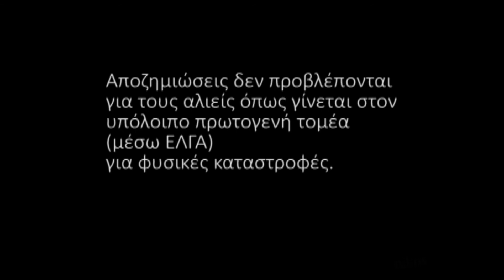Πλημμύρισε με Πλαγκτόν ο Παγασητικός και το Αιγαίο Ιούνιος 2017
Παγασητικός και Αιγαίο Μάιος και Ιούνιος 2017
Το φαινόμενο ήδη έχει περίπου 1 μήνα και μπορεί να διαρκέσει 1 με 2 μήνες ακόμα..